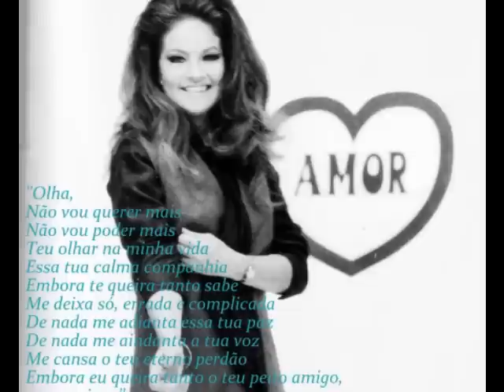Maysa - Me Deixe Só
Maysa canta ''Me deixe Só'' de sua autoria com Roberto Menescal. Gravação de seu emblemático LP ''Ando Só Numa Multidão de Amores'' de 1970. Blog oficial Maysa